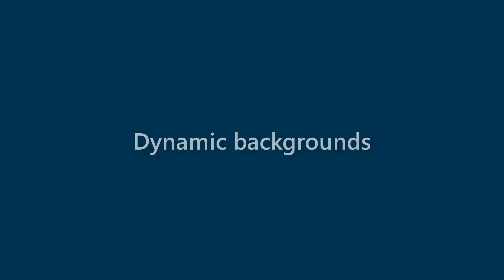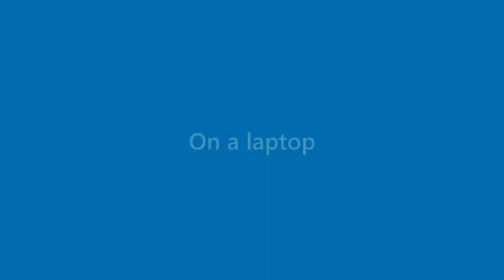Arabella Freeman - appearance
Name Look - Arabella Freeman - appearance. In this video we present "Arabella Freeman" name look and feel in various scenarios.
This video will cover:
How does "Arabella Freeman" look as a personal letterhead?
How does "Arabella Freeman" look on a business card?
How does "Arabella Freeman" look on a computer/laptop screen?
How does "Arabella Freeman" look with different background colors?
How does "Arabella Freeman" look with various fonts?